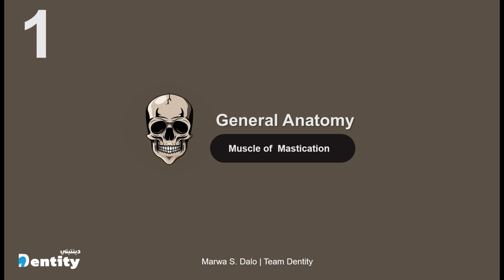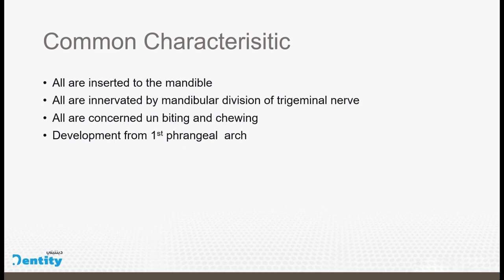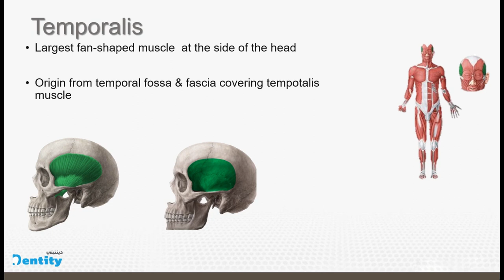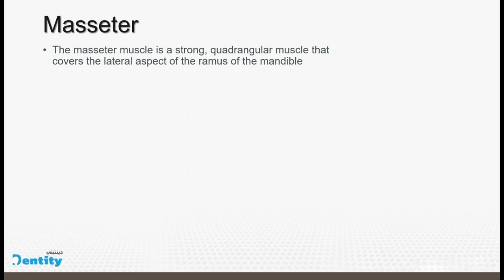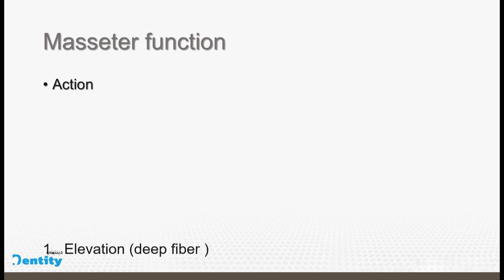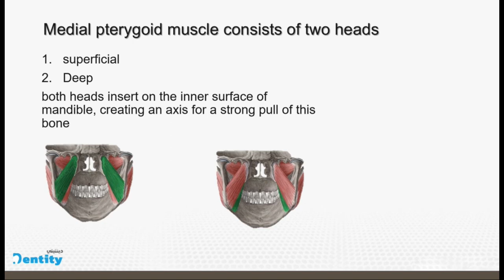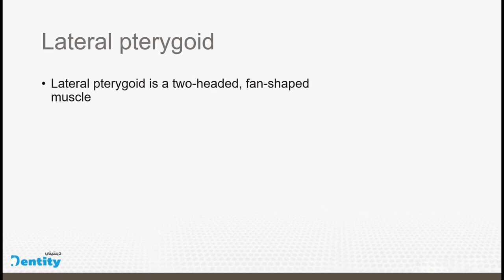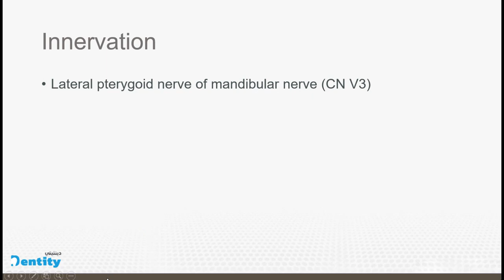General anatomy |muscles of mastication| part 1